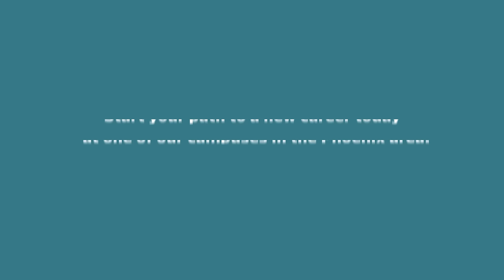Visit a UEI Campus Near You! | UEI College Phoenix